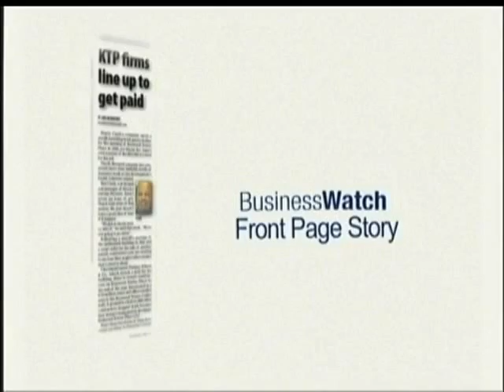KTP firms line up to get paid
Segment from US Bank Business Watch presented by the Cincinnati Business Courier.  Original air date:  August 5, 2012